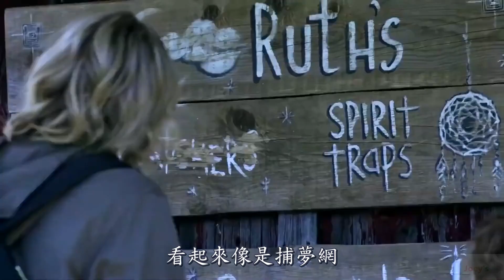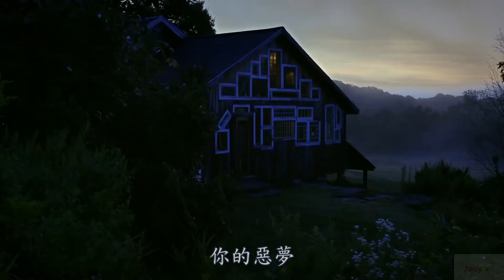捕夢魔 Dreamkatcher (2020) 電影預告